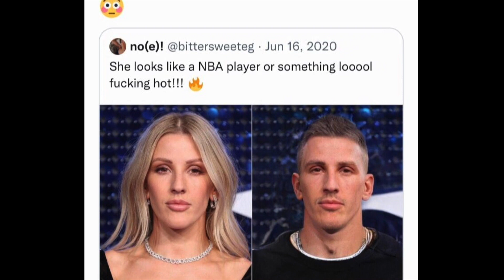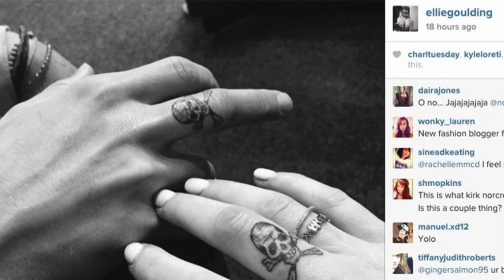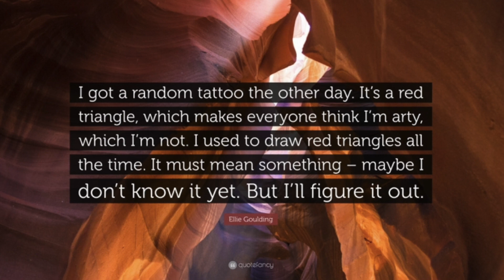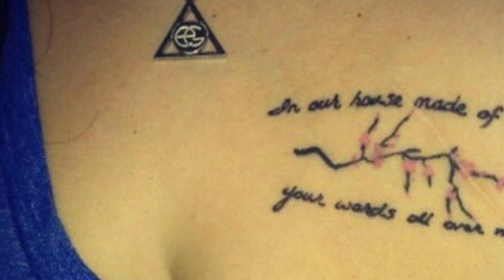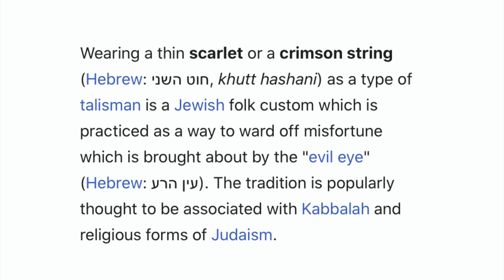Ellie Goulding (MTF) Satanic Transpocalypse